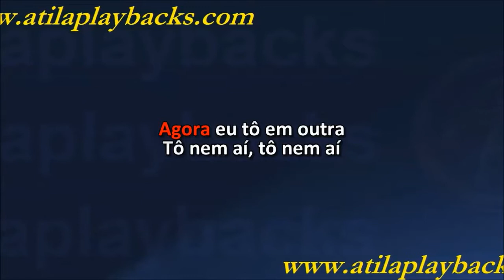Luka Tô Nem Aí